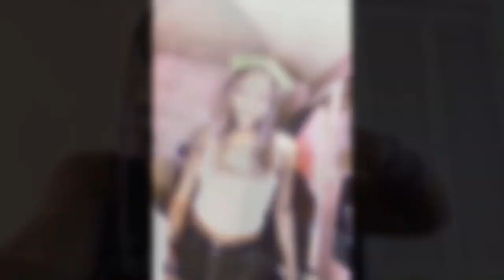Welcome to the Channel !!! | channel introduction - meaning, info + content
Hi kelxologists! Welcome to the channel! Or should I say lab?

I wanted to make a channel intro not only to keep myself organized but also to orient you all with all that will be going on here and what you can expect to see! I hope you all decide to stick around and enjoy the content.

 the voices you may hear in the back are from a movie my mom is watching lol
there are bloopers at the end for y'all!!!
Also! i added subtitles to the video for the people, who like me, prefer that videos have subtitles regardless of how well i can hear. I sometimes wish real life also had subtitles, it would be my favorite feature ^-^